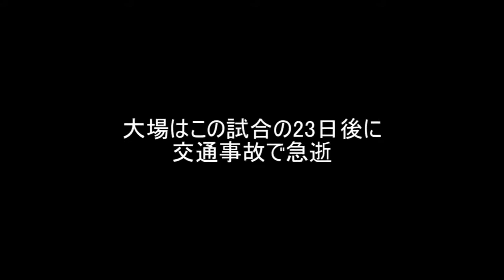【Eternal Champ! 】 Masao Oka All World Clash Highlights 6 Games All 6 World Title Fights of Masao Oba